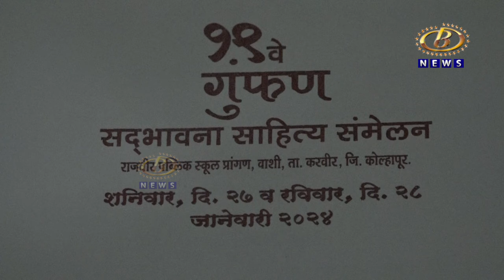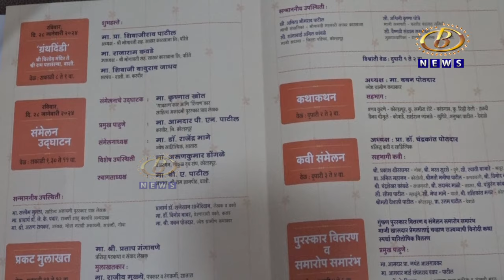२७ आणि २८ जानेवारीला करवीर तालुक्यातील वाशी इथं रंगणार गुंफण सद्भावना साहित्य संमेलन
२७ आणि २८ जानेवारीला करवीर तालुक्यातील वाशी इथं रंगणार गुंफण सद्भावना साहित्य संमेलन, गुंफण पुरस्कारांचं होणार वितरण